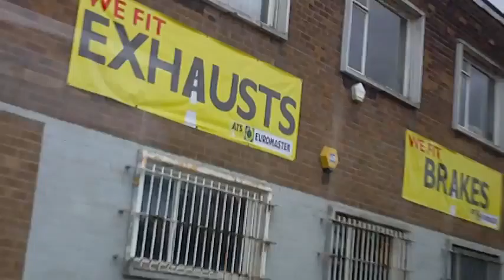2011 UK summer study trip (16)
Heading to Newcastle!